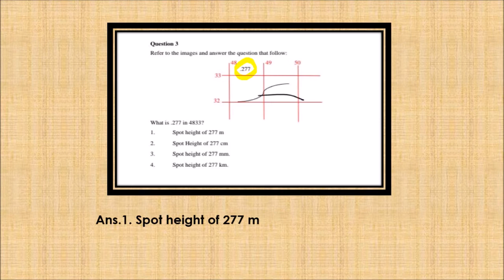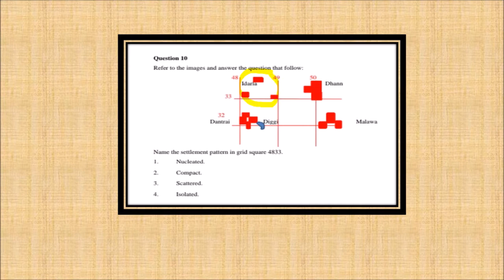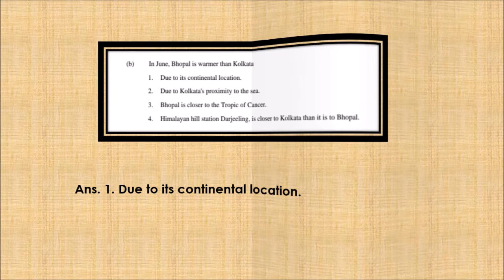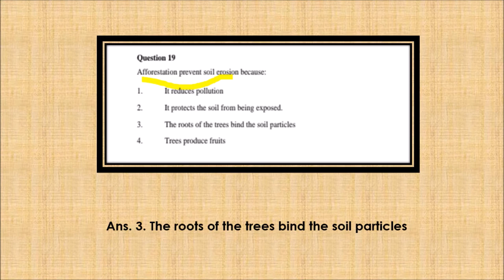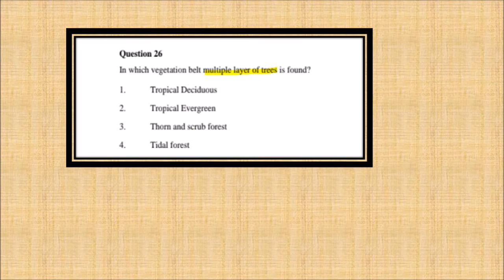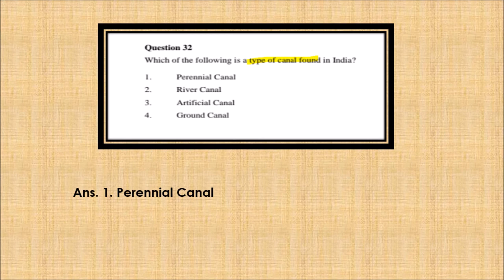ICSE MCQ Series Part - 2 of Geography Class 10.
MCQ Questions